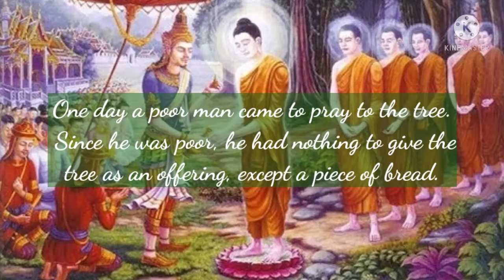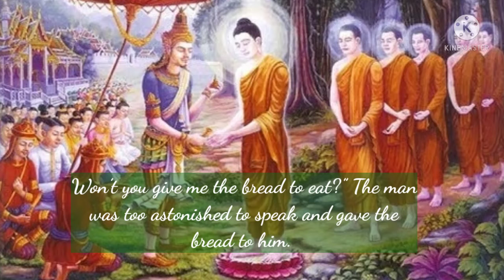Short stories | Gautama Buddha | The reward of honesty | Episode - 3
The reward of honesty